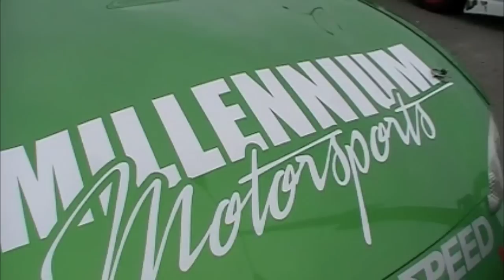Formula D Long Beach 2010 - Jeff Abbott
Jeff Abbott, Formula D long Beach 2010